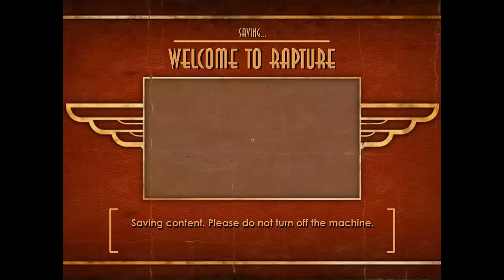Bioshock - Connor: Episode 1 Jump scares already?!?!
Welcome to rapture!